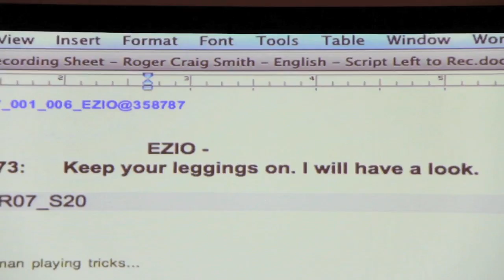Assassin's Creed Revelations -- Behind the Revelations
A behind the scenes look at Ezio's Journey with Assassin's Creed Revelations Lead Writer Darby McDevitt and Art Director Raphael Lacoste and a visit with the voice of Ezio, Roger Craig Smith